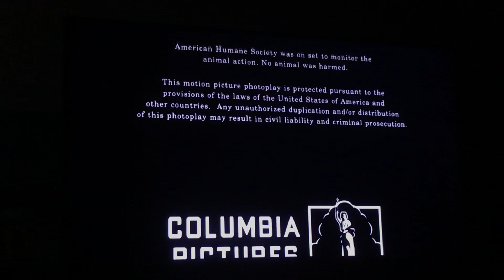Sony Pictures Television (1999/2002)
From Stuart Little on Tubi.